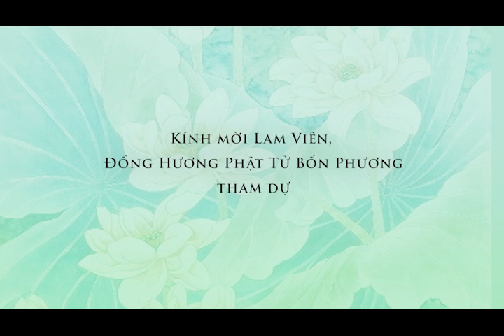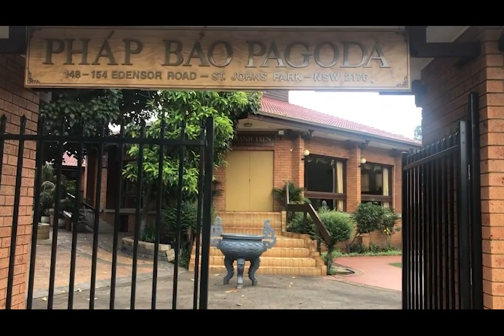BHD GĐPTVN tại Hải Ngoại Mừng Xuân Tân Sửu Đêm Giao Thừa